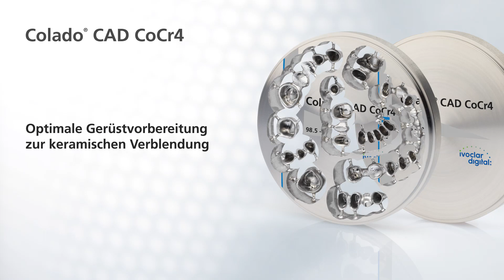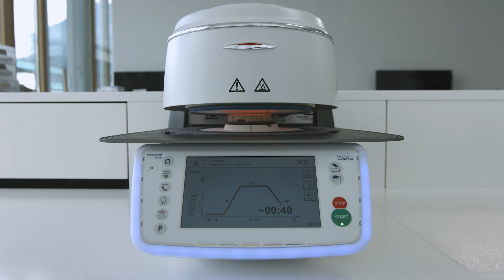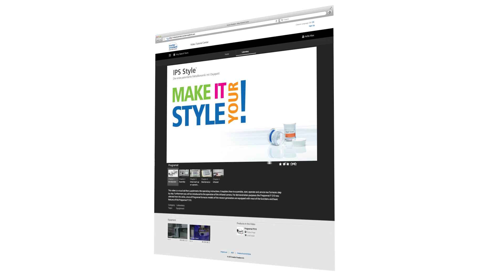Colado CAD CoCr4: Optimale Gerüstvorbereitung zur keramischen Verblendung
Dieses Video Tutorial zeigt, wie sie ein gefrästes Gerüst aus der Kobalt-Chrom-Scheibe Colado CAD CoCr4 ideal zur keramischen Verblendung mit z.B. IPS Style vorbereiten.

Colado® CAD CoCr4 sind Scheiben aus einer Kobalt-Chrom-Legierung. Mit den Scheiben fertigen Sie vollanatomische Kronen und Brücken, Verblendgerüste, implantatgetragene Suprakonstruktionen und vieles mehr. Selbst Applikationen mit sehr dünnen Querschnitten, die hohen Belastungen ausgesetzt sind, können aus Colado® CAD CoCr4 gefräst werden.